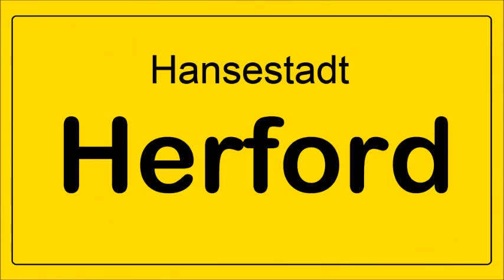Freundeskreis Herforder Bismarckturm - Grünkohlessen 2015 - Fotos - (c) Siegmund Bischoff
3 . Dezember im Hotel Waldesrand